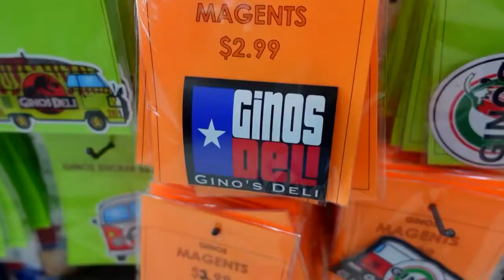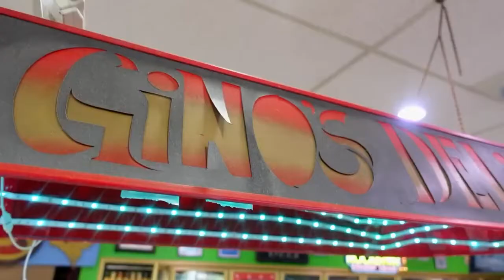San Antonio's Gino's Deli voted 7th best restaurant in Texas | Neighborhood Eats Kens 5 CBS